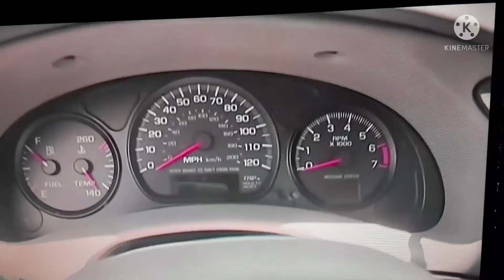2001 Chevrolet Impala Chime in G Major 25